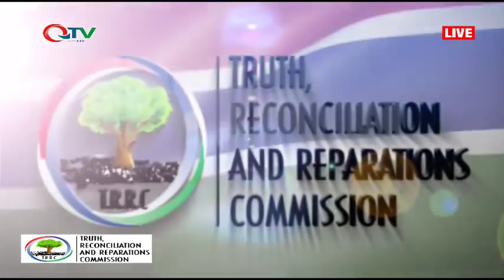FATOU TOUFAH JALLOW TRRC DAY 102 PT1 31.10.19